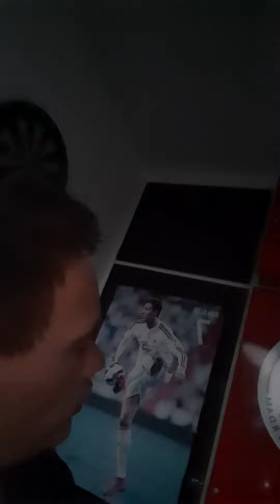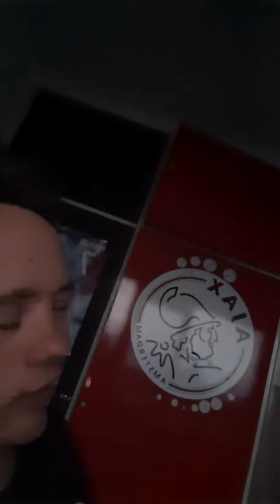heel veel kijk plezier lekker door met lijke op naar zelver blay buiten